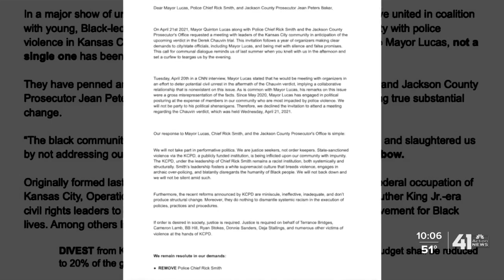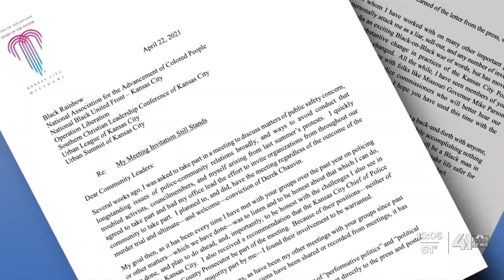Kansas City-area organizations continue call to defund police, for KCPD chief to resign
Calls to defund KCPD, for Chief Smith to resign continue